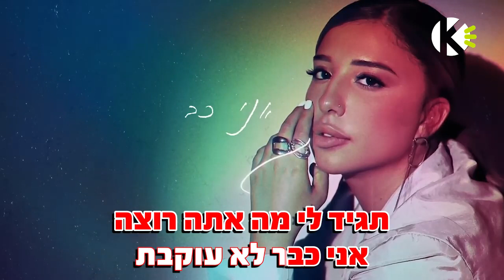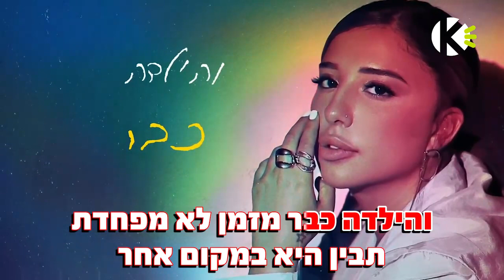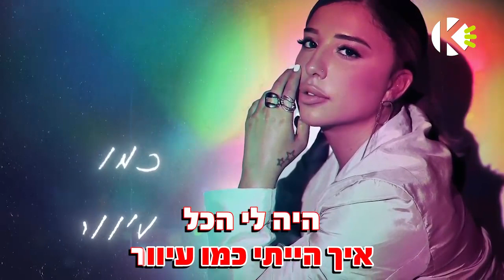יום יבוא - הגר יפת - שרים קריוקי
מילים לשיר - יום יבוא - הגר יפת - שרים קריוקי

מילים: צליל קליפי
לחן: צליל קליפי וגל ג׳ו כהן

תגיד לי מה אתה רוצה אני כבר לא עוקבת,
דבר ברור או שתלך.
וזה היה סיפור יפה אבל זה סוף הפרק כל כך שקוף שזה כואב.

ואיך פתאום אתה נזכר בי
כשהשיר שלי מתנגן במסיבה בעיר
היית קצת פחות רומנטי כשאמרת שאין לך מספיק אוויר.

יום יבוא וניפגש,
תגיד לי זו את ההיא שמזמן שברה לי ת׳לב
בכספת,
איך הייתי כמו עיוור
היה לי הכל ילד גדול שלא מתבגר
ועכשיו זה חסר..עכשיו זה חסר.

והילדה כבר מזמן לא מפחדת,
תבין היא במקום אחר.
את התמונה הישנה,
שמרתי למזכרת.
שלא אשכח להזהר.

ויש סיכוי אחד לאלף,
שהזמן ירפא ידביק את השברים
חוכמה שלא קונים בכסף
שלום לתמימות וביי לנעורים.

יום יבוא…